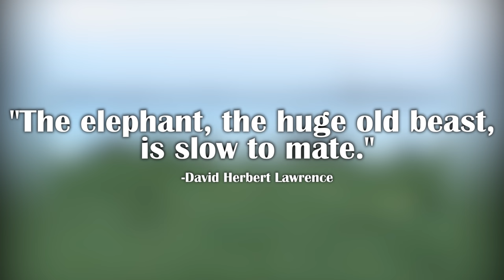Wonder of Nature, Giant Elephants Making Love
The topic for today is about elephant love. Elephants can be giants and mighty wild animals, but when it comes to love and affection, sharing feelings, they are very much relatable to humans. Feel free to discuss the topic humanly for us to understand more about our humble giants and the whole of nature in general.